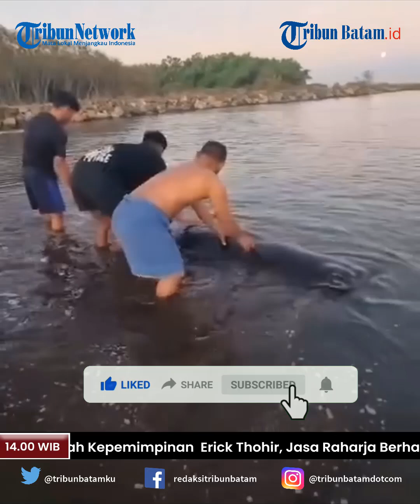Warga Bantu Paus 3 Meter Terdampar di Pantai Bosowa Makassar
Karyawan pantai dan warga yang ada di lokasi mendorong paus tersebut kembali ke lautan.

"Ikan jenis paus panjangnya kurang lebih 3 meter. Kemarin pagi sudah dievakuasi ke laut lagi," ujar Kapolsek Tamalate AKP Aris Soemarsono kepada detikSulsel, Rabu (21/8/2024).

Paus tersebut terdampar di tepi Pantai Bosowa, Kecamatan Tamalate, Makassar pada Selasa (20/8). Kejadian itu diketahui pertama kali oleh karyawan dari Pantai Bosowa yang melihat paus tersebut terdampar.

Para karyawan awalnya hendak mendorong kembali paus tersebut pada malam itu juga. Namun karena ukurannya yang besar, mereka kesulitan mendorongnya ke tengah lautan.

"Pihak Bosowa dapat itu ikan terdampar, malam itu sempat didorong tapi kembali lagi," kata Aris.

Setelah menunggu hingga pagi hari, para karyawan dibantu dengan warga sekitar kembali berusaha mendorong ikan tersebut hingga berhasil kembali ke lautan.

"Jam 6 pagi baru dievakuasi kembali ke laut. Ikannya tidak mati itu hidup karena sampai sekarang sudah enggak kembali," sebutnya.

Berdasarkan video beredar, terlihat paus dalam kondisi lemah terdampar di pinggir pantai. Beberapa orang dengan pelan berusaha mendorong paus tersebut kembali ke lautan.

Editor Video: Andri Idra
Uploader: